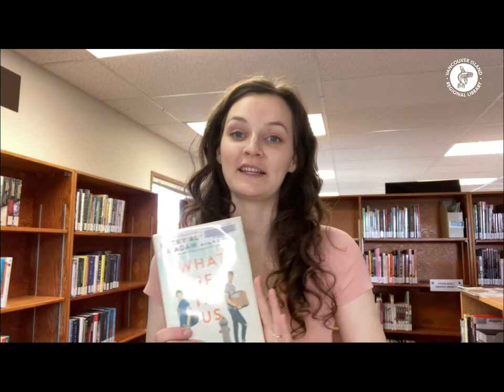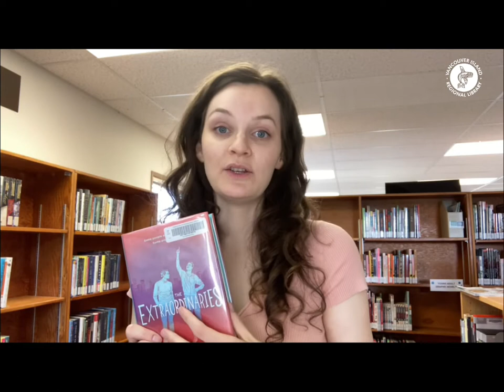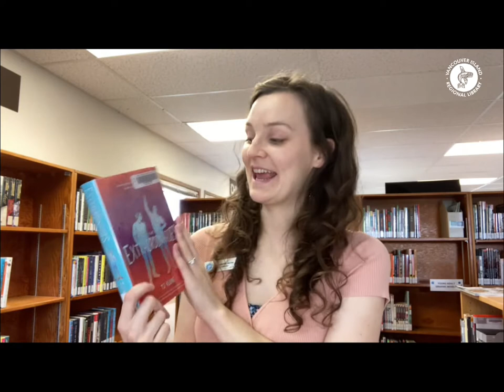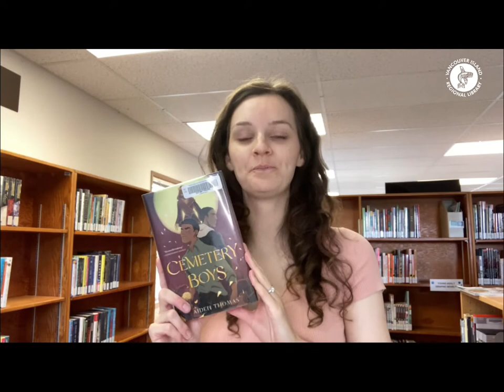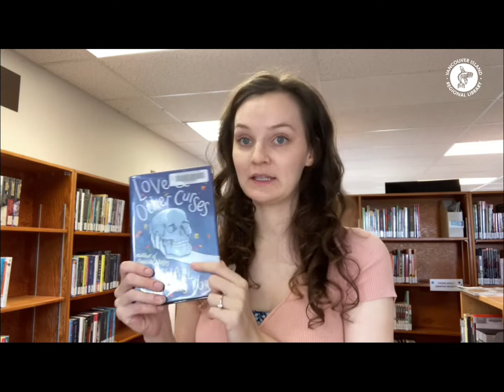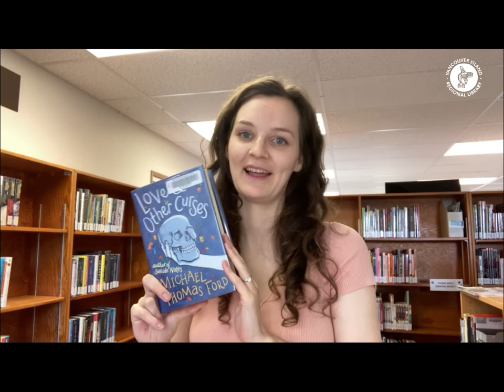VIRL Recommends: Young Adult LGBTQ+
Join Sooke Librarian, Nathalie, as she highlights some of her favourite young adult books feature LGBTQ+ characters. Find even more LGBTQ+ reads on our
Books mentioned:

What If It’s Us by Becky Albertalli & Adam Silvera
The Extraordinaries by TJ Klune
Laura Dean Keeps Breaking Up With Me by Mariko Tamaiki; illustrations by Rosemary Valero-O’Connell
Death Prefers Blondes by Caleb Roehrig
Love & Other Curses by Michael Thomas